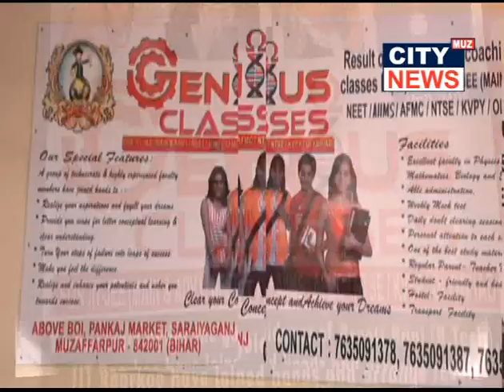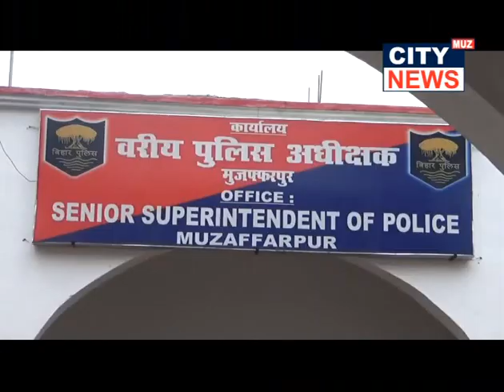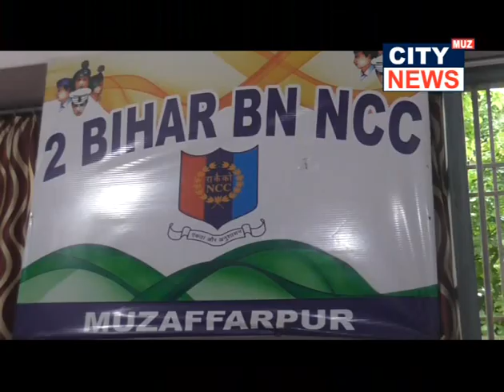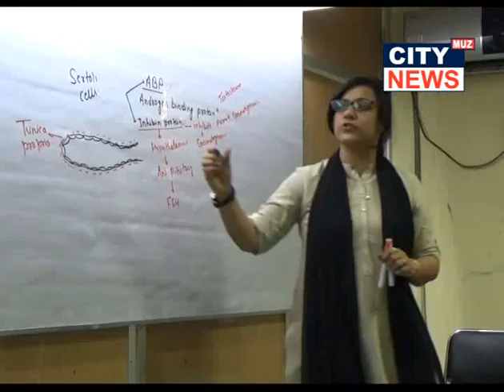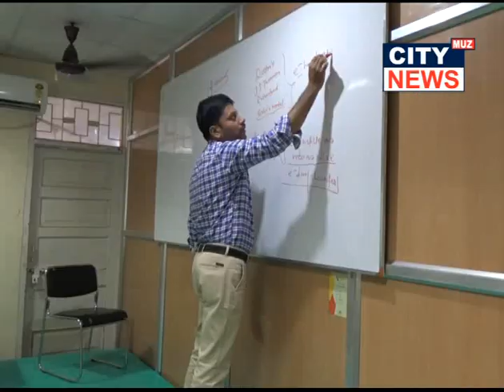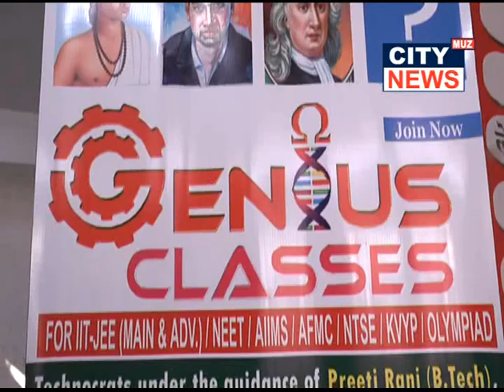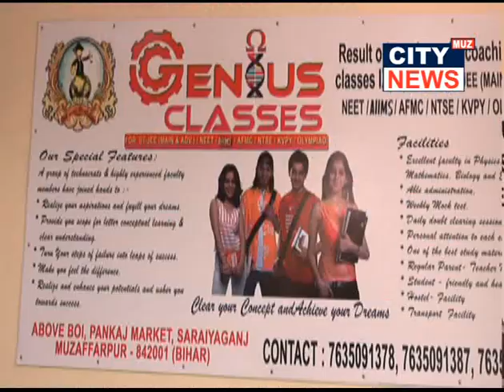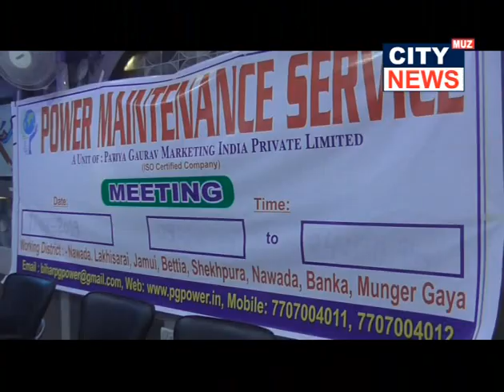12 07 2019 CITY NEWS MUZAFFARPUR